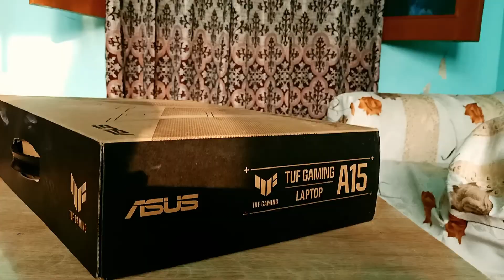Unboxing ASUS TUF GAMING A15 Laptop